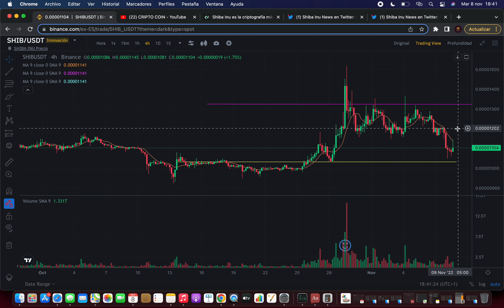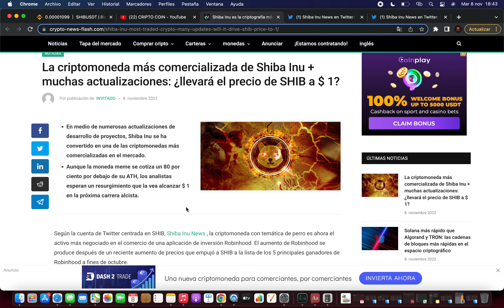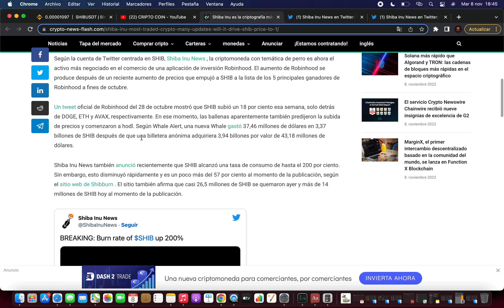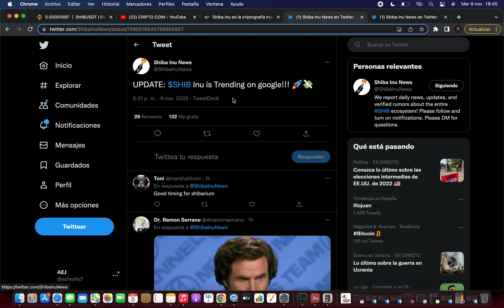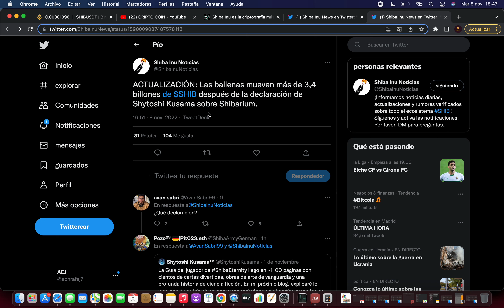⚠️ SHIBA INU PUEDE LLEGAR A ESTE PRECIO? 🔥 Shiba Inu Criptomoneda 🚀 Noticias Shiba Inu Hoy Español